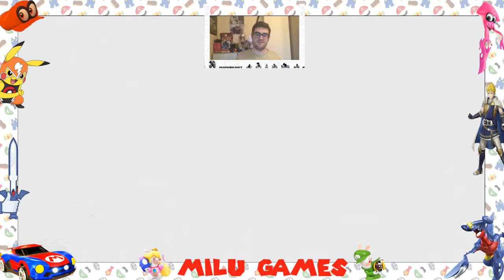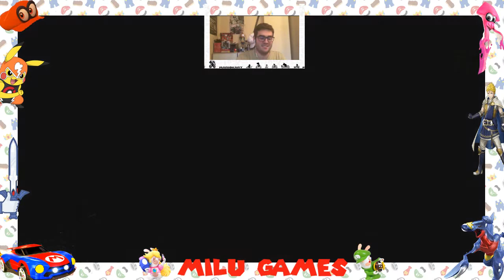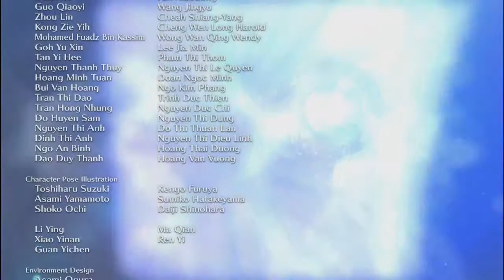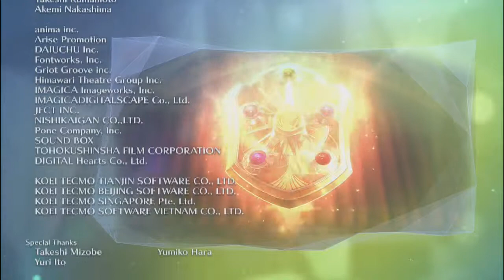FIRE EMBLEM WARRIORS CAPITULO 21 EL DRAGÓN VELEZARK, FIN! #195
Hoy terminamos la historia del Fire Emblem Warriors de la Nintendo Switch.